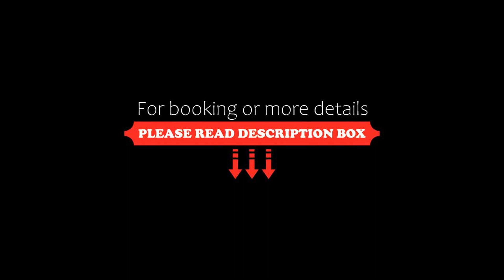Woronicza Apartment Warsaw Mokotów, Warsaw, Poland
About Property:
Woronicza Apartment Warsaw Mokotów is located in Warsaw, 4.4 km from Blue City and 5.1 km from Warsaw West Train Station, in an area where cycling can be enjoyed. This apartment provides free private parking, a 24-hour front desk and free WiFi.

The apartment consists of 1 bedroom, a living room, a fully equipped kitchenette with a fridge and a kettle, and 1 bathroom with a shower and free toiletries. Towels and bed linen are provide...
Property Type: Hotel
Address: Woronicza, 80, Mokotów, 02-640 Warsaw, Poland
Searching For
1. Woronicza Apartment Warsaw Mokotów - Warsaw - Poland
2. Woronicza Apartment Warsaw Mokotów - Warsaw - Poland Address
3. Woronicza Apartment Warsaw Mokotów - Warsaw - Poland Rooms
4. Woronicza Apartment Warsaw Mokotów - Warsaw - Poland Amenities
5. Woronicza Apartment Warsaw Mokotów - Warsaw - Poland Offers and Deals
Audio Credit:
Track Title: Reasons To Hope
Artist: Reed Mathis